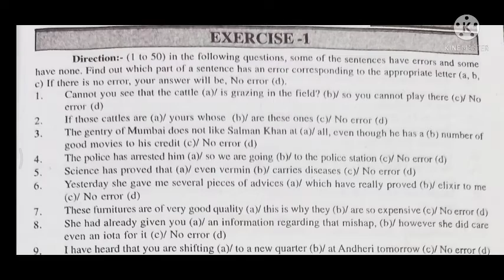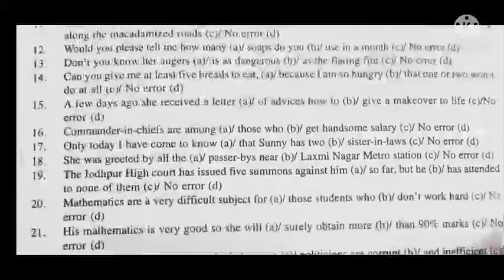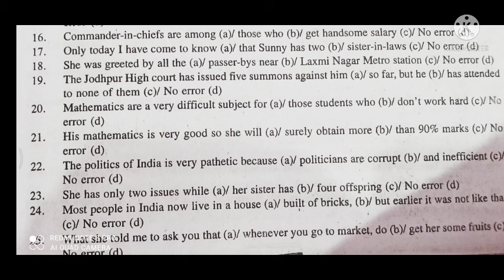NOUNS IN ENGLISH GRAMMAR.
Practice excercise on the topic nouns with explanation.